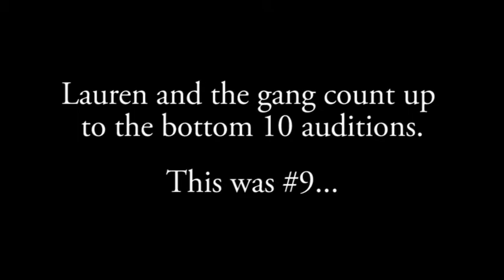Bottoms Up with Hennessy 20: Auditions (Preview)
Lauren and co-host Emmy count up to their bottom 10 auditions. Ever. With guests, actors Sarah Matteucci and Kim Gainer

Join actor Lauren Hennessy (Chemda's goyfriend) and co-host Emmy in a show that will leave you topless with the "Bottom 10" lists of everything you can imagine.